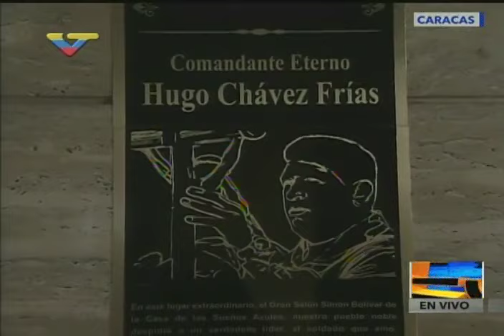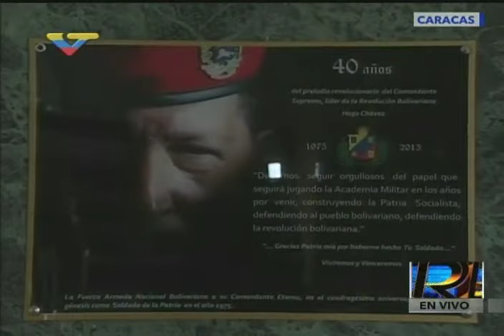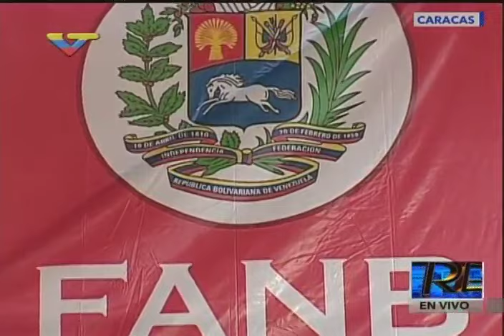Acto de Graduación de 1.112 alféreces y guardiamarinas en la Academia Militar, 7 julio 2016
Dirigido por el Presidente Nicolás Maduro. Anuncia cambios en las REDI y en algunas comandancias generales de las FANB.